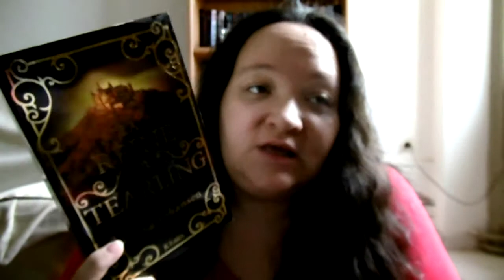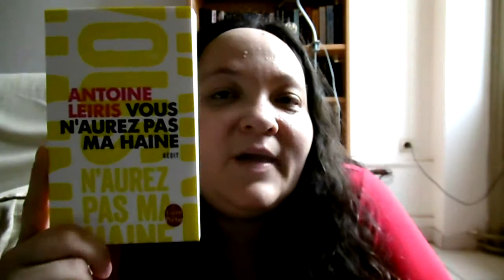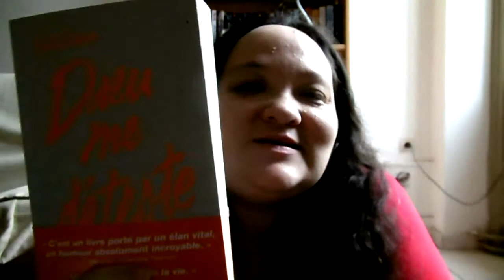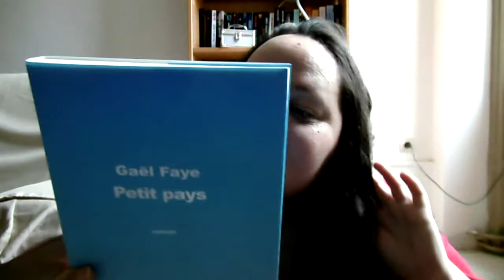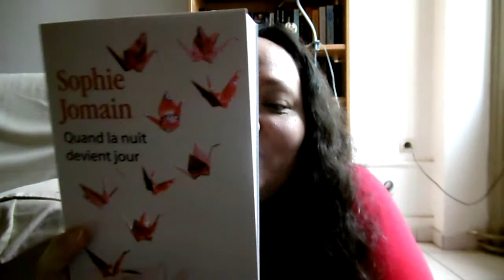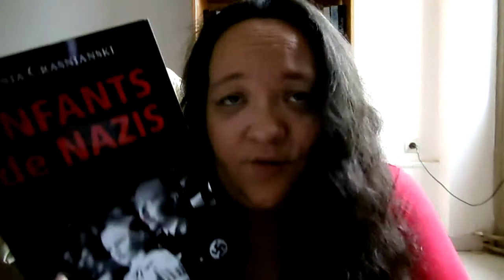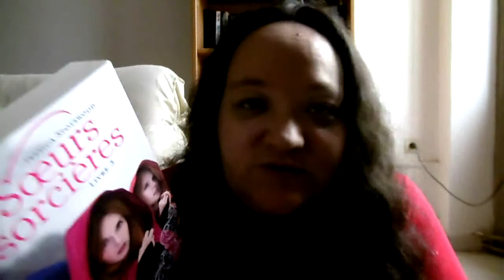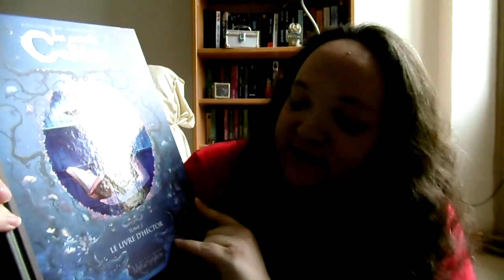[PAL] PALM de mai 2017 : mois de la fantasy + autres lectures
Je prévois une petite vingtaine de romans dont ceux pour le challenge "mois de la fantasy"